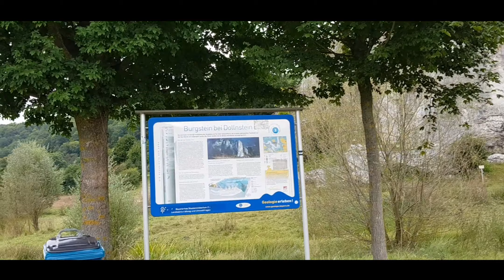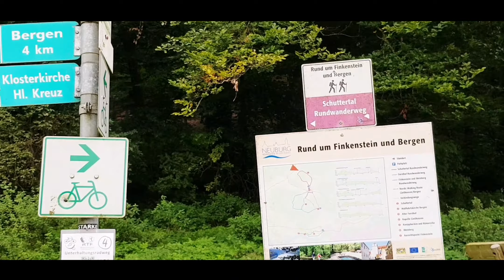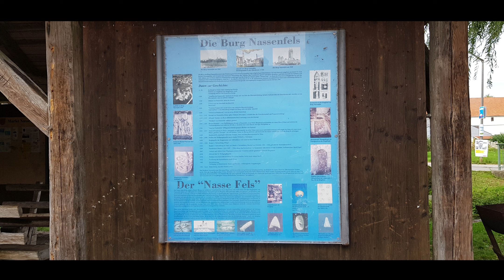E-BIKE TOUR PART 22 / BAYERN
Hi everyone Welcome to Agha Vlogs This video is about Cooking, E-Bike Tours, Road Trips, Travel and Adventure. I want to share my experiences as a small youtuber to all of you.